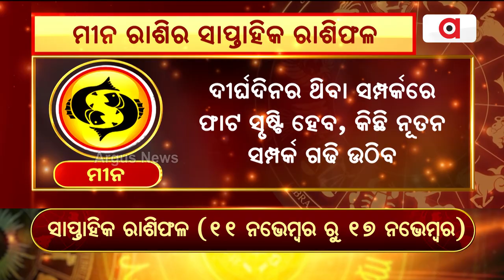Bhagya Bhabisyat | ମୀନ : ପ୍ରେମ ସମ୍ପର୍କରେ ବିଶ୍ଵାସ କମିବ ।